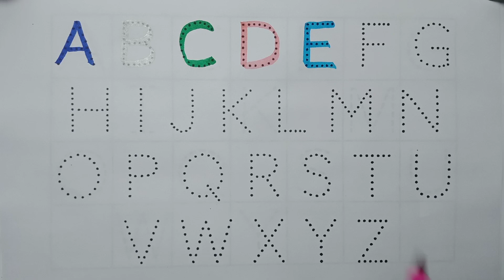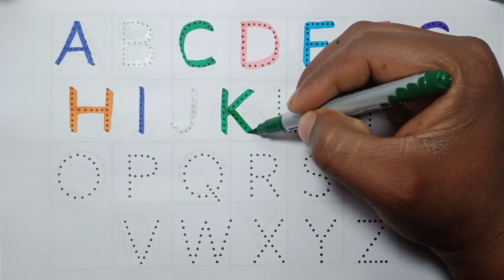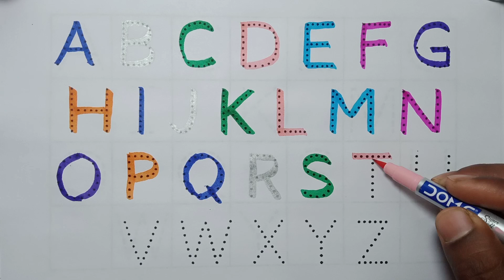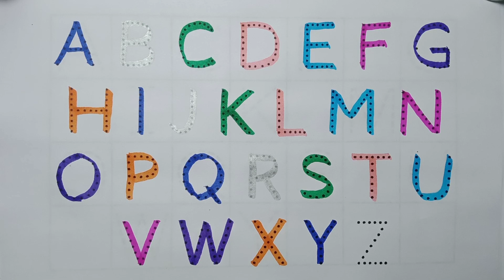Abc, Abcd, Alphabets, A for Apple, abc writing practice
Your query:

a for apple b for ball c for cat d for doll a for apple b for ball c for cat d for dog e for elephant
abc song
abc 123
color song
123 song
numbers song
abcd
abc song
abc
a for apple songs in india
a for apple song dubbed in India.
abc kids tracing & phonics a se anar
Abcd for kids abcd for kids abcd for kids learning
abcd for kids learning in india a for apple b for bada apple a for apple abcdabcd for children learning
abcd for children to learn abcd for kids learning in india
a for apple b for bada apple a for apple abcd
what a pigeon
abcd abcd
colour
colours name